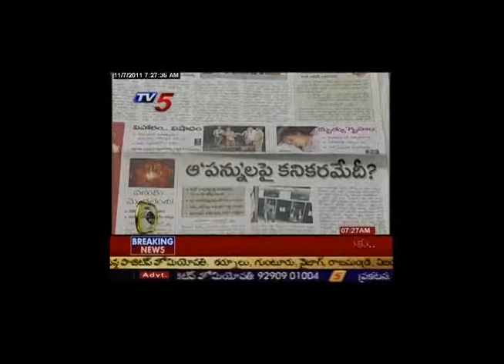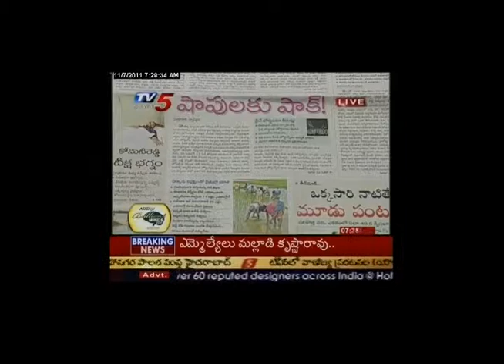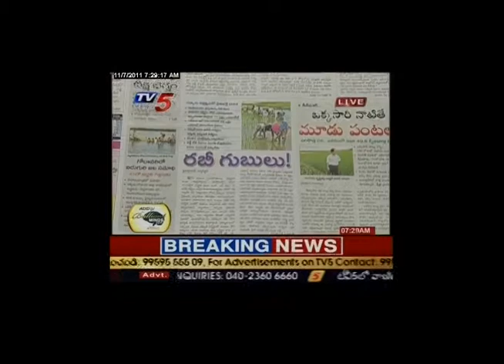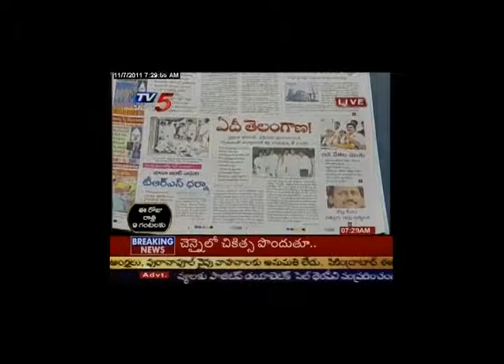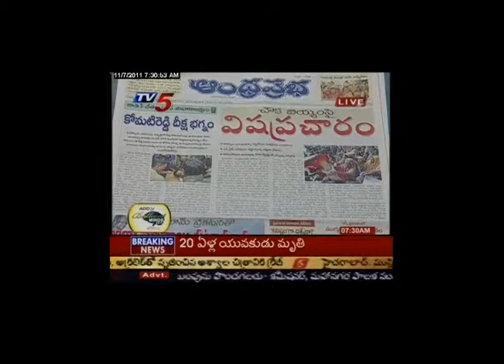TV5-News Sean part-1